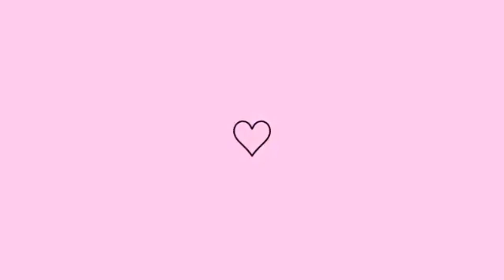PERSONALIZADOS DE LUXO TEMA ASTRONAUTA 🚀🛸 VLOGANDO OS PERSONALIZADOS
Músico: @iksonmusic